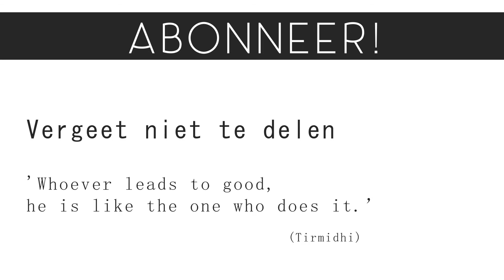Ayat-al Kursi - Nasser al Qatami (ondertiteld)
Bismillahirrahmanirrahim

Ja, je leest het goed, vanaf nu is grenzeloos ook jouw kanaal!

Hierbij een prachtige recitatie van Nasser al Qatami.

Grenzeloos is ook actief op Facebook!

Hieronder een link naar ons Facebook pagina.